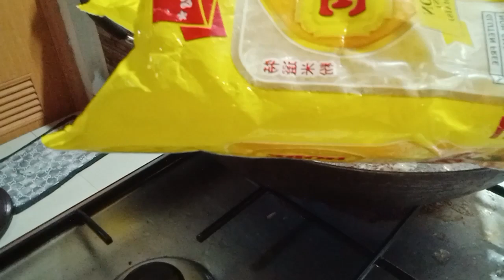EP - 228 Munting handa sa Papa Day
I cooked two easy recipe for Father's Day